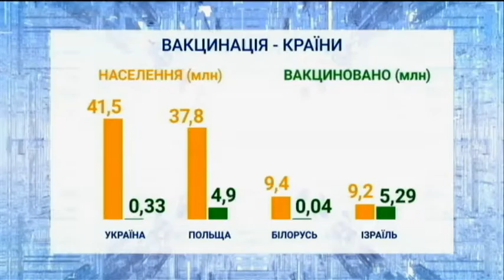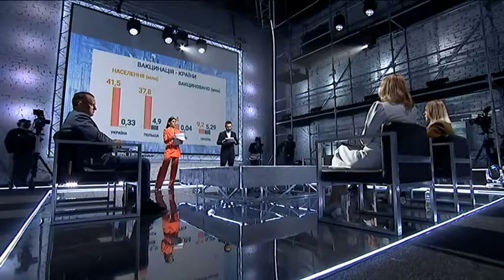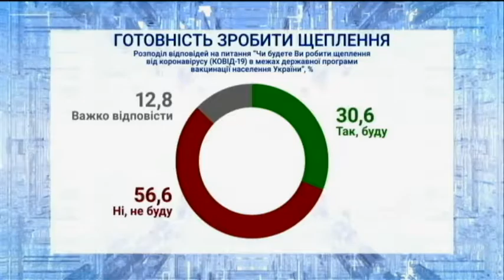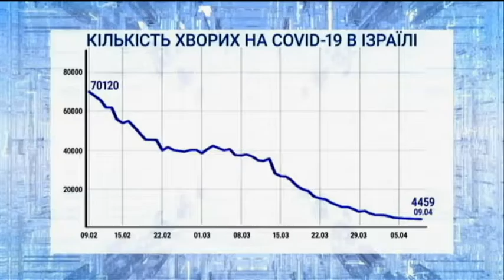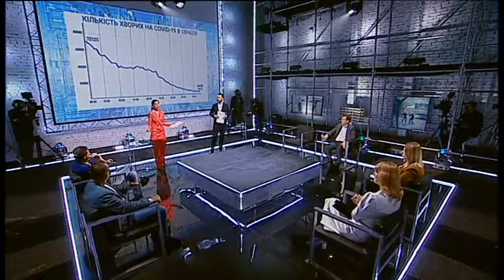"МИР чи ВІЙНА" випуск за 9 квітня 2021 року (Частина 2)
Куди рухається Україна і кому вірити: що обговорювали політики у ток-шоу "МИР чи ВІЙНА" (випуск за 9 квітня 2021 року)